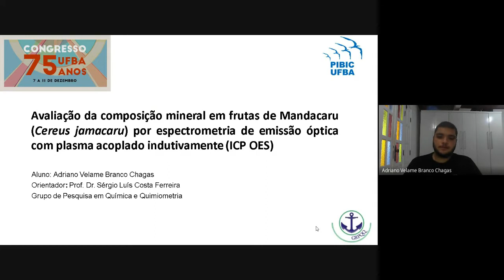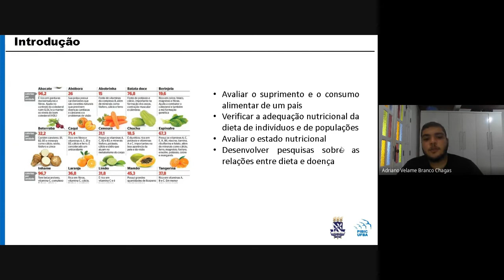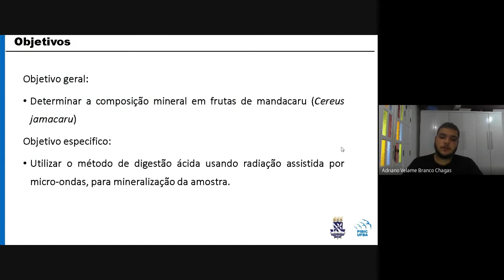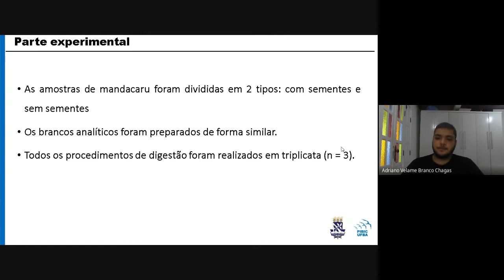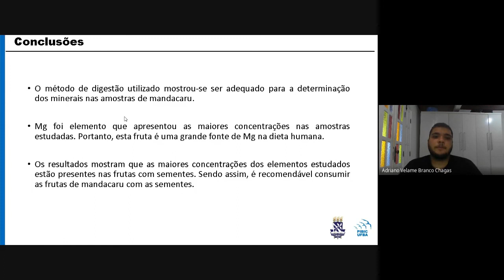Avaliação da composição mineral em frutas de Mandacaru (Cereus jamacaru).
As frutas são reconhecidas como fonte de compostos nutricionais, incluindo elementos essenciais. A avaliação da composição mineral nas frutas é de grande importância, principalmente devido ao consumo habitual desse alimento. Logo trona-se de fundamental importância a avaliação da composição mineral desses alimentos, principalmente as menos conhecidas e menos consumidos. Existem ainda uma grande variedade dessas frutas com composição química desconhecida como é o caso da estudada neste trabalho o mandacaru. O objetivo deste estudo foi avaliar a concentração total de constituintes inorgânicos em espécies de frutas de mandacaru (Cereus jamacaru), por espectrometria de emissão óptica em plasma acoplado indutivamente (ICP OES). O método de preparo de amostras foi a digestão ácida usando um forno de micro-ondas com cavidade. Na digestão das amostras foi usado um forno de micro-ondas com cavidade, onde foi pesado 0,25 g das amostras e adicionados 2,0 mL de HNO3 65% (m/m), 1 mL de H2O2 30% (m/m) e 5 mL de água ultrapura aos frascos de digestão, após a completa mineralização foi adicionado agua ultrapura até o volume final de 12 mL. Após a digestão, os digeridos das amostras de frutas foram analisados em um espectrômetro de emissão óptica em plasma acoplado indutivamente (ICP OES) para quantificação dos teores de Ba, Cu, Fe, K, Mn, Mg, Na, P e Zn para o mandacaru. A validação do método foi feita através de um teste de adição e recuperação onde os níveis variaram de 84 – 126%, de acordo com a literatura esta é um bom nível de recuperação assim o método é valido e pode ser aplicado.